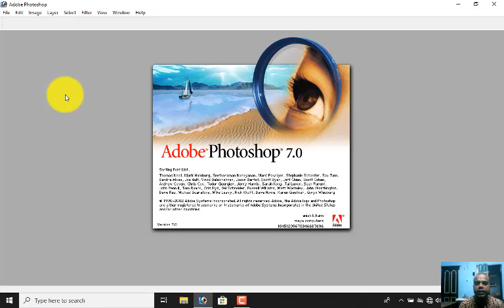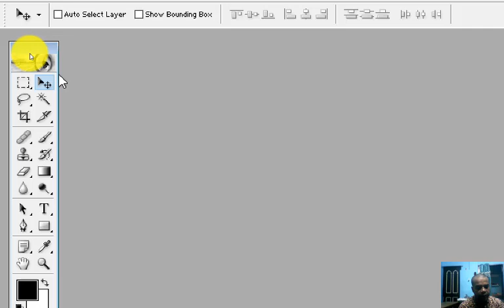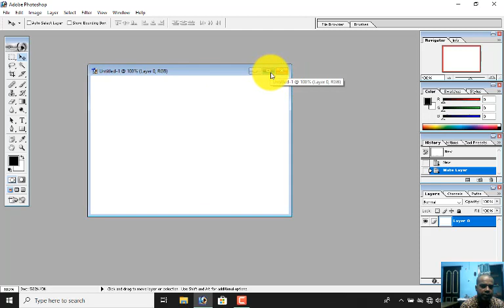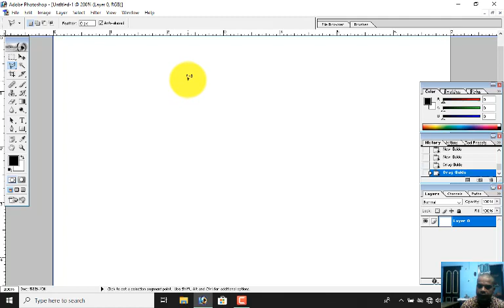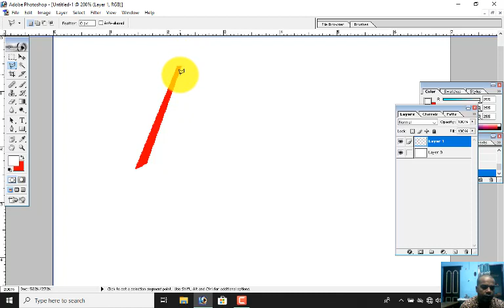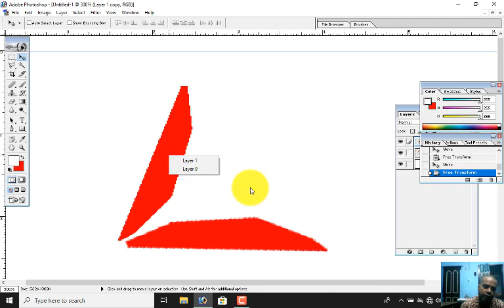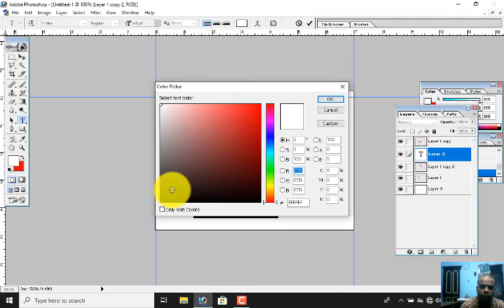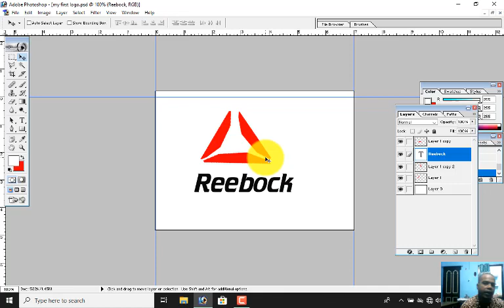Adobe Photoshop Full tutorials in Hindi Part 2. how to create logo. for bigners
you will solve if you have such a doubt in your mind
Adobe Photoshop
Adobe Photoshop 7.0 ad
Adobe Photoshop logo kaise banaye